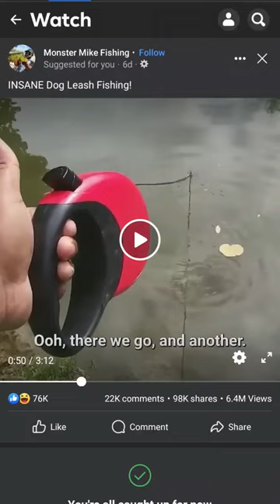Fish using a dog leash?